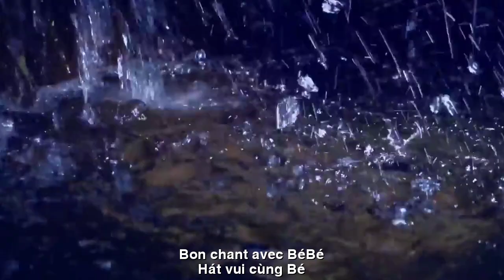[FULL HD]EM GỌI MƯA RƠI||THANH MINH CAO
TÁC PHẨM:EM GỌI MƯA RƠI
BÉ GỌI MƯA ƠI
Tg : Thanh Minh
Mưa à mưa ơi
Mưa rơi lộp bộp
Cá rô ếch ộp
Ngoi lên ruộng đồng
Cây lúa trĩu bông
Đón mưa trốn nắng
Ó o gà trống
Cất tiếng gáy vang
Mưa tốt mùa màng
Tưới đồng khô cạn
Tắm mát sân vườn
Luống rau của bé
Nụ hoa chợt hé
Chúm chím chào mưa
Gà con sấp ngửa
Theo mẹ lên chuồng
Xinh xinh tay bé
Vẫy gọi mưa ơi
Mưa xuống đây chơi
Hát vui cùng bé
FRANCE TRADUCTION
BÉBÉ APPELANT LA PLUIE
Tg : Thanh Minh
Pluie oh pluie
La pluie tombe
Perche de grenouille
Monte sur le terrain
Rizier chargé de coton
Accueillir la pluie et se cacher du soleil
Oooh coq
Élever le son du chant
Bonne pluie et bonne récolte
Arroser les champs secs
Douche fraîche dans le jardin
Lit de légumes pour bébé
Boutons floraux soudainement
Dites bonjour à la pluie
Poussins à l'envers
Suivez maman à la grange
Belles petites mains
Faisant signe à la pluie
Pluie ici pour jouer
Bon chant avec bébé
Đường liên kết của video